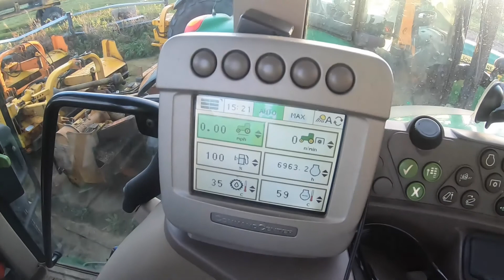JOHN DEERE 6830 TURBO REPLACEMENT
JOHN DEERE 6830  NEW TURBO

Time to change the turbo. there are lots of codes on the command center and a  lack of power under load. so our local John Deere dealer Ben Burgess supplied and fitted a new turbo and actuator. 2 hours later the limping Deere is running across the fields again

filmed with a GO PRO 7 black in time warp mode

Lucho - East Coast (XL  Mix)
Support Lucho -